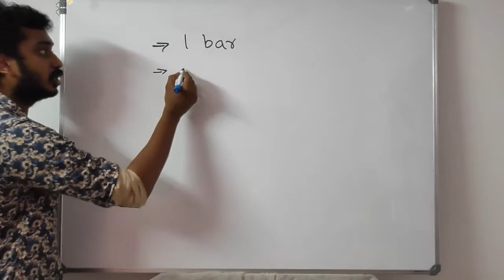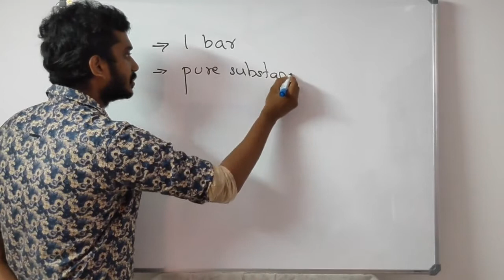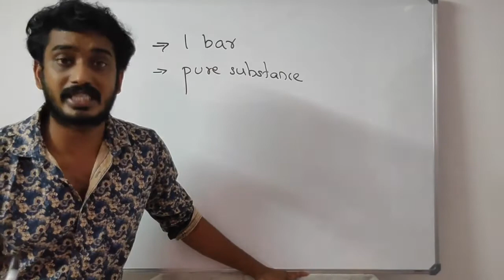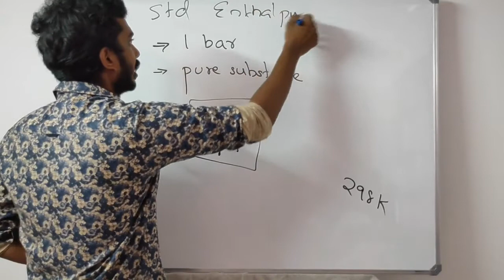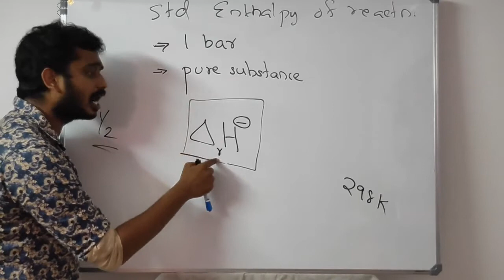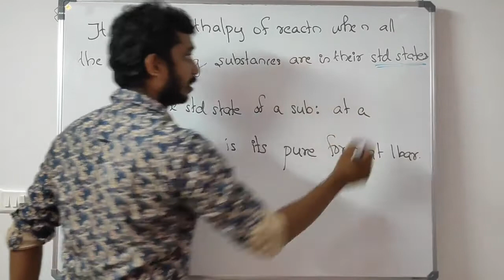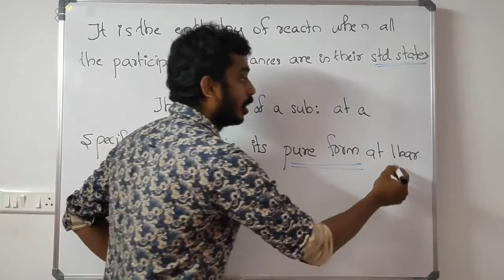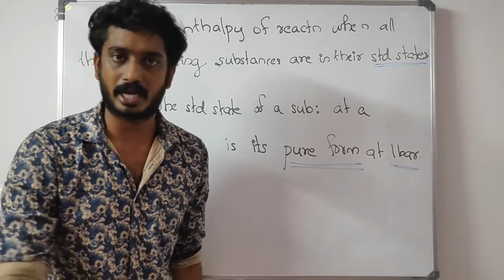Standard Enthalpy of Reaction in Malayalam. plus one chemistry chapter six thermodynamics in Malayal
standard enthalpy of reaction is explained in this class in Malayalam for the chapter thermodynamics plus one chemistry chapter six in Malayalam